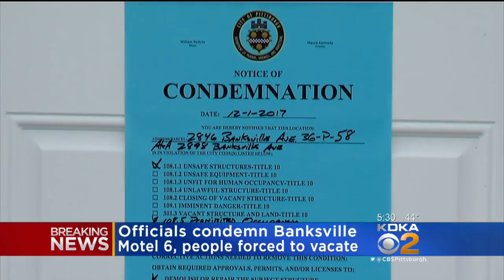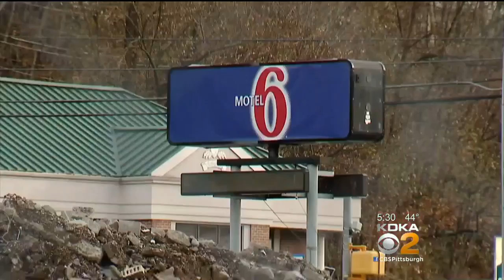Motel Guests Forced To Evacuate After Officials Condemn Building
Guests have been forced to leave a motel on Banksville Road after officials condemned the building Friday afternoon; KDKA's Lynne Hayes-Freeland reports.